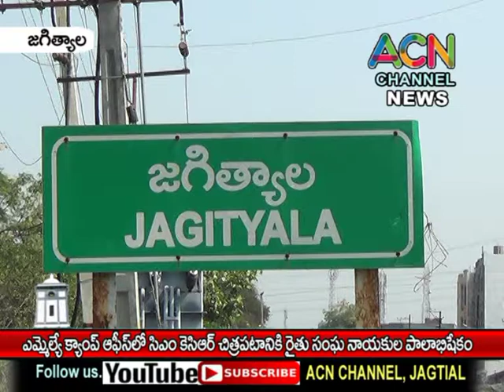జగిత్యాల ఎమ్మెల్యే క్యాంప్ ఆఫీస్ లో CM కేసీఆర్ చిత్ర పటానికి రైతు సంఘ నాయకుల పాలాభిషేకం